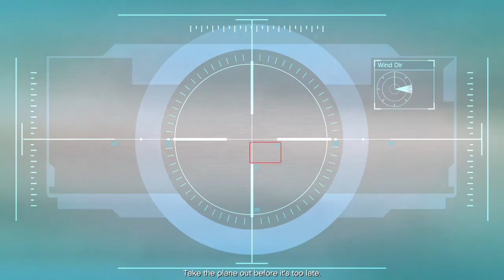Grand Theft Auto V GamePlay Part 38